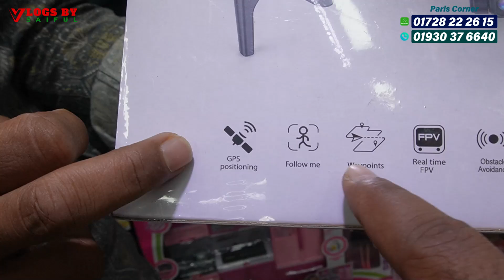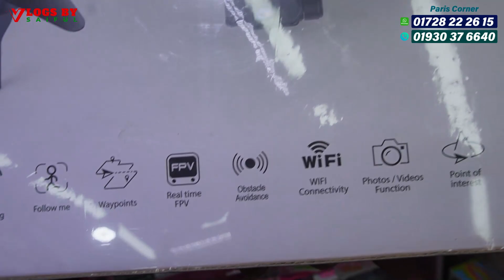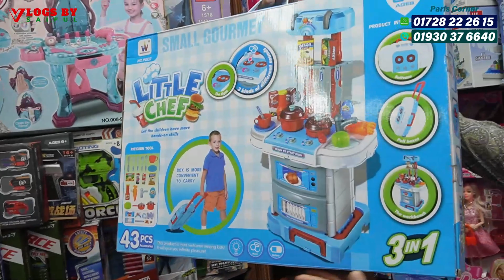গরিবের DJI ড্রোন 1500/- টাকায় 🔥 drone camera Price in bd 2023 | drone price in Bangladesh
Paris Corner
Shop - 1/27, Ground Floor, Eastern Plaza,
Hatirpool, Dhaka.

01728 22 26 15  (WhatsApp/Call)
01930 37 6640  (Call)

👇বিশেষ সতর্কীকরন:
আমাদের উদ্দেশ্য শুধুমাত্র সন্ধান দেয়া। পন্য ক্রয়-বিক্রয় এবং আর্থিক লেন-দেনে সতর্ক থাকুন। ক্রেতা এবং বিক্রেতার কোন জটিলতার দ্বায় “Vlogs by Saiful” কর্তৃপক্ষ নিতে বাধ্য নয়।